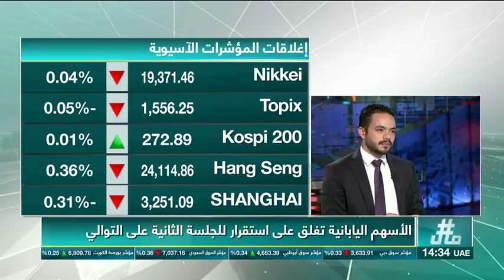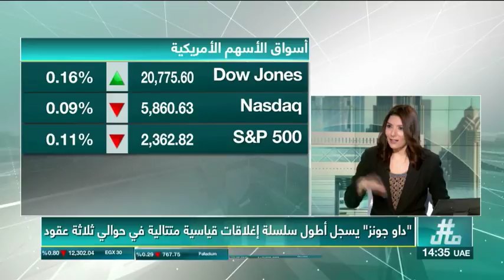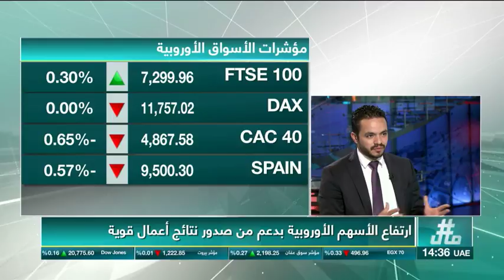هاشمال | التضخم بمنطقة اليورو يرتفع 1.8% على أساس سنوي في يناير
مقابلة مع السيد محمد زيدان - كبير محللي الاسواق في شركة Thinkmarkets
ــــــــــــــــــــــــــــــــــــــــ
تابعنا على شبكات التواصل الإجتماعي: